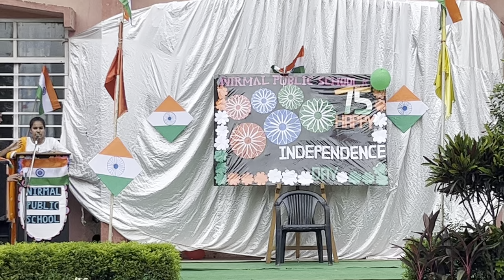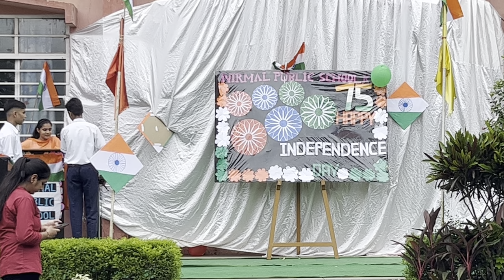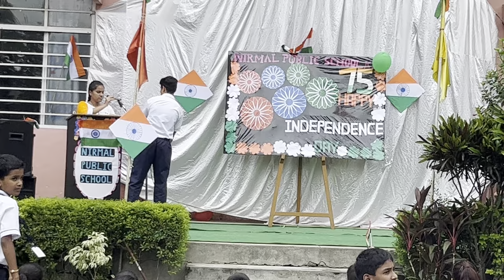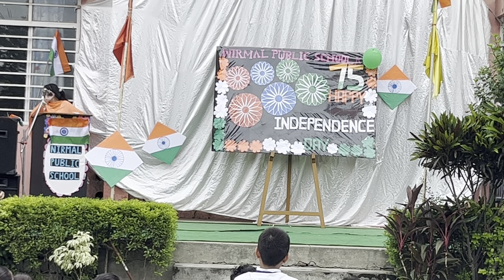Independence Day celebration in school in 2022#@Bindaasrenu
Independence Day celebration in school 🔥❤️🥰#@Bindaasrenu